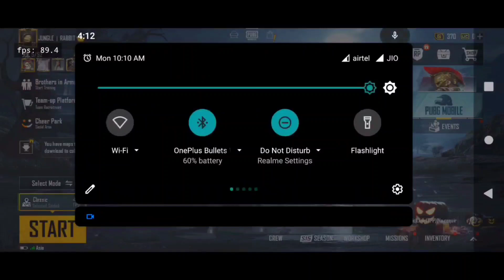Realme X2 Pro PUBG 90 fps Bootcamp Test With fps meter | Solo Vs Sqaud 90 fps Gameplay | Lineage OS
Hi,

About this video:ish video par mane realme X2 pro ma 90 fps Bootcamp Test kia ha with fps meter.and Gameplay enjoy karo.

Recorder: Simple screen recorder

 Cover topic:-
1. Realme X2 pro pubg test
2. Realme X2 Pro 90 fps Monster
3. Realme X2 pro Lineage OS 17.1
4. Pubg 90 fps test
5. Realme X2 Pro heat test
6. Realme X2 pro PUBG Bootcamp Test
7. Realme X2 pro gaming test with fps meter
8. Realme X2 Pro full rush gameplay with 15 plus kills

About this channel - Hello guys, this is a gaming channel. Mainly,I make videos on pubg mobile in this channel. You can get here pubg mobile related leeks,updates,tricks,gliches and tips.